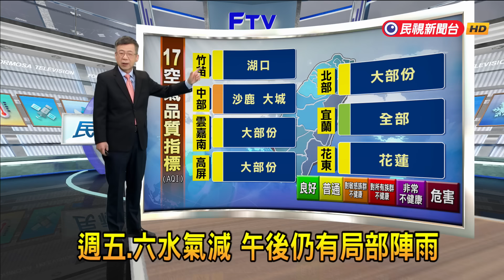2024/06/04 週三、四華南雲系影響 各地有局部陣雨－民視新聞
【民視即時新聞】明（５）日華南雲雨區東移，臺灣西半部地區及澎湖、金門、馬祖有短暫陣雨，其他地區有局部短暫陣雨。今（４日）晚至明晨恆春半島易有較強陣風，請注意。